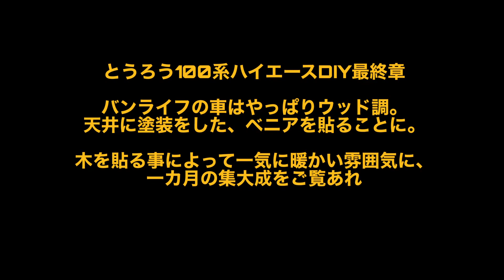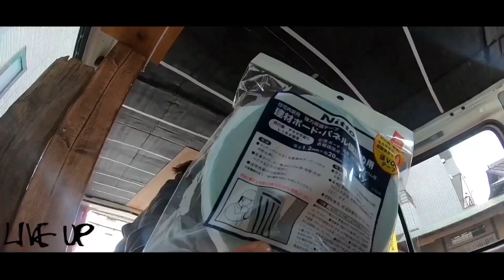【100系ハイエース 完結】車が家に！vantour &予告付き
とうとう最終章

100系ハイエースを作り始め作業時間
ざっと1ヶ月ぐらい。
制振、断熱から床貼り、
ベッド、キッチン、テーブルと

ここまでやれば最早これは家。
まさに“動く家”

こんなにワクワクするものかと
改めて実感する。

更にこれからがバンライフが本番という
ここからが更に面白くなる事
間違いなし。

とりあえず安全運転を第一に心がけて
色んな所に行ってみたい。

~遂に出発バンライフ第一章~

~バンライフカスタム総復習~

《Ryo Miyata/27歳 》
19歳の時にかき集めた金で日本を離れ
世界一周を試るも途中でダイビングに出会い8年間自由に海外で生きるも
コロナの影響で日本へ本帰国！
現在27歳、祖国日本に戻り何とか生きるため、
独学でchillな映像を作りYouTubeで発信中。
まさに今日本でもがき生きる様をとくとご覧あれ🇯🇵

19/07/1993〜  Osaka,🇯🇵
2013〜2020    KohTao🇹🇭
2017                 Ogasawara Island,🇯🇵
2018                 Sunshine Coast,🇦🇺
▶︎08/2020          Osaka,🇯🇵

趣味diving,nature,tattoo,hiphop,reggae,bob Marley
麺類,お酒,お好み焼き,北花田のたこ焼き,ポイフル

《Kana Kuroda》
種子島に生まれ、都会に憧れ上京。
海外で働くチャンスを得てベトナムへ
そのついでに東南アジアを旅し
タイのタオ島へ辿り着く。
日本食が気軽に食べれない環境が少し辛く
帰国。
帰ったものの今度は都会に馴染ないのも
あいまってか、自然思考に目覚める
日本の自然を感じるためバンライフ始める！

趣味
diving,organic,natural,macrobiotic,
お米,北花田のたこ焼き,無添加の食べ物

my gear
 ▼GoPro HERO9

~大変参考にさせてもらってるチャンネル~